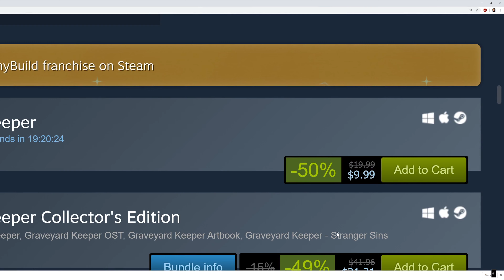Graveyard Keeper | Will Review Quickly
Graveyard Keeper, a story about a boy and his meat stamp... how to skin a dead body to make paper, and more..

I wrote a book once